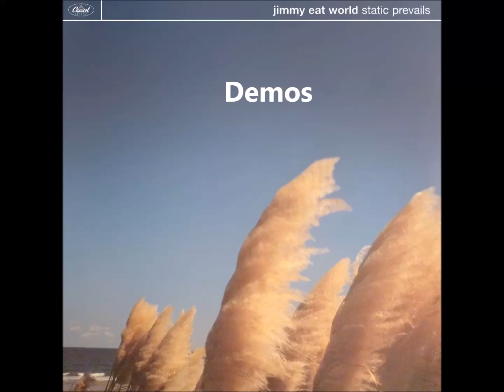Jimmy Eat World – 3. Better Than Oh (Static Prevails Demo)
Jimmy Eat World – Static Prevails Demos.

I do not own this recording, I'm just sharing what I have for other fans of the band to enjoy.

Jimmy Eat World are among the very best punk/alternative/rock/emo/pop bands of all time. A special band whose discography I highly recommend checking out.